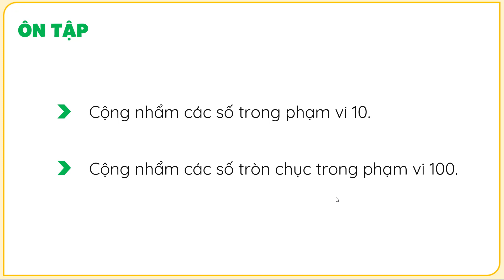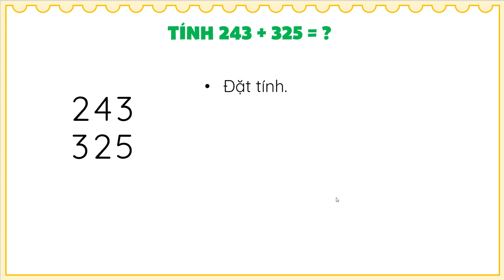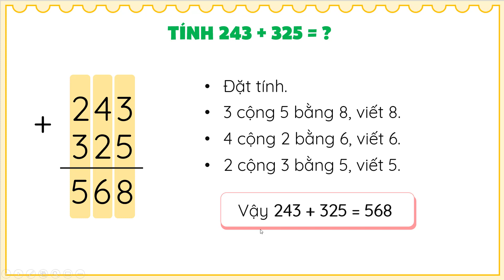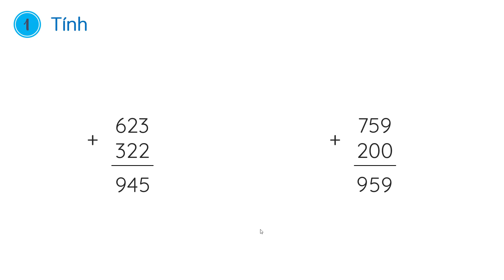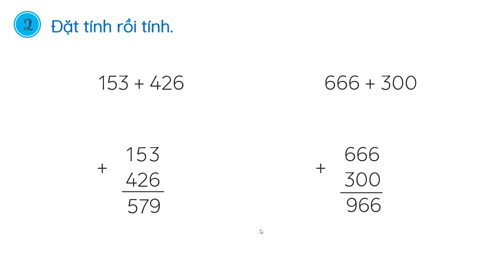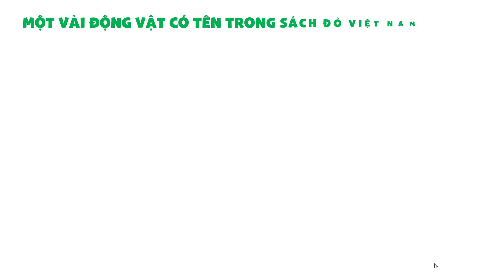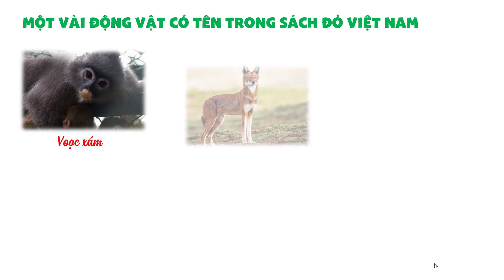Phép cộng (không nhớ) trong phạm vi 1000 - Toán lớp 2 (Cánh Diều) [OLM.VN]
Bài giảng giúp học sinh biết đặt tính và thực hiện phép cộng (không nhớ) trong phạm vi 1000.